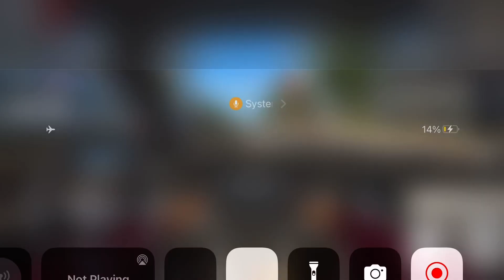Car went brrrrr